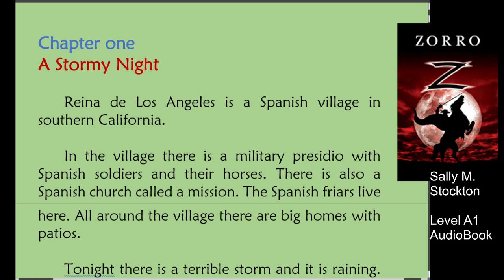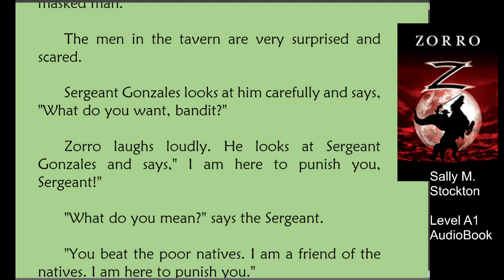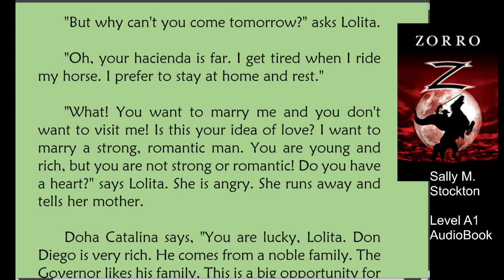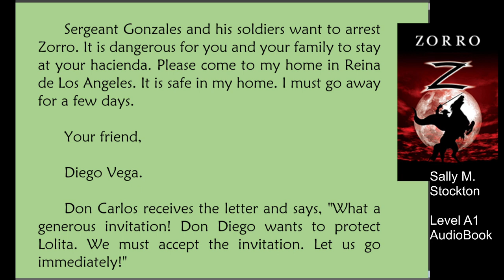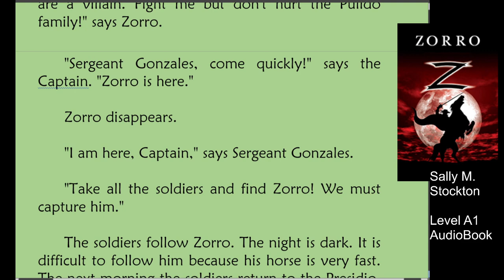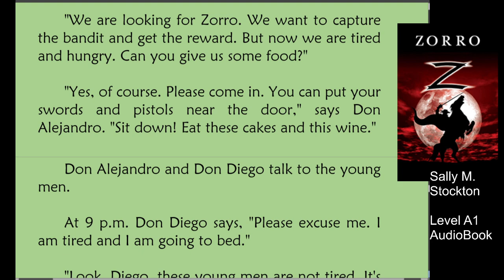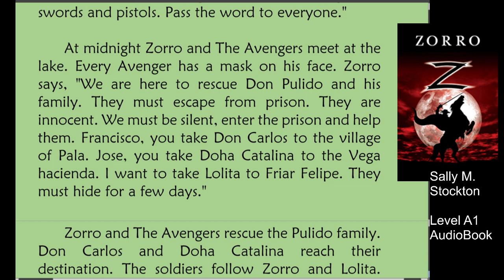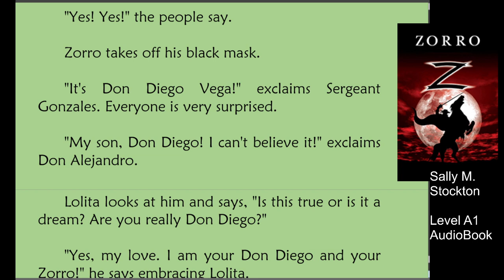Zorro - Sally M. Stockton - English Audiobook Level A1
0:00 Intro
0:09 Chap 1 - A Stormy Night.
4:23 Chap 2 - A Surprise Visit.
7:15 Chap 3 - The Pulido Hacienda.
11:11 Chap 4 - Captain Ramon.
14:37 Chap 5 - Lolita is in Love.
17:36 Chap 6 - Friar Felipe.
21:15 Chap 7 - The Avengers.
25:06 Chap 8 - The Escape.
28:18 Chap 9 - The Man behind the Mask.

Zorro is a popular super hero from Spanish California. He was a foxy and clever revenger, who fought for justice. He wore a mask and a hat, was dressed in black clothes, and was armed with a sword and a whip. Zorro travelled by a black horse and wherever he was, he left a mark by three hits of the sword. Of course, his friends were honest poor natives, and his enemies were dishonest rich men. Sergeant Pedro Gonzales and his soldiers considered Zorro as a criminal and a bandit and wanted to catch him. Once at the February stormy night, the soldiers sat in a tavern and Sergeant Pedro talked to Don Diego that he could easily kill a terrorist Zorro in a fight. When Don Diego went home, Zorro came into the tavern and gave a chance to Sergeant to show that his words cost something.